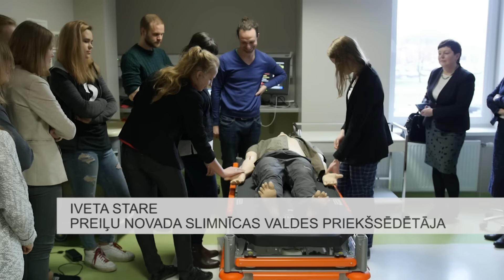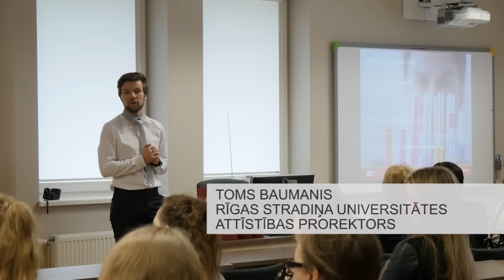PREIĻU NOVADA PAŠVALDĪBA PARAKSTA SADARBĪBAS MEMORANDU AR RĪGAS STRADIŅA UNIVERSITĀTI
Latvijā ir izveidojusies situācija, kad Rīga, kā tās galvaspilsēta visus labākos cilvēkresursus kā magnēts velk pie sevis un lauku reģionos bieži jādzird argumenti, ka trūkst, kādas konkrētas jomas speciālisti.